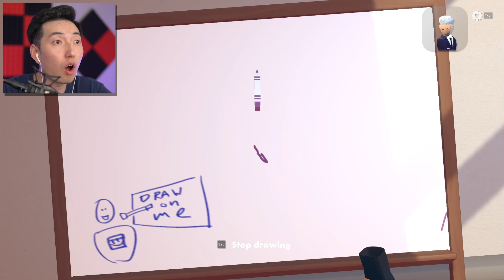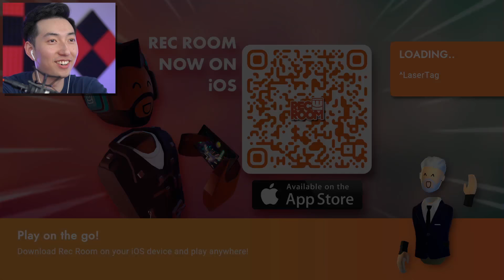Playing REC ROOM For The FIRST TIME!!